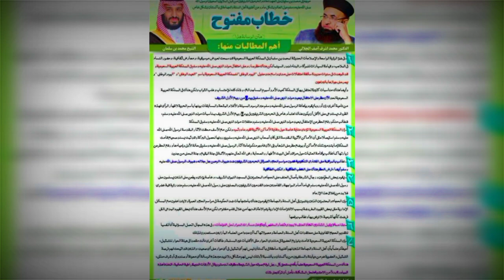dr ashraf asif jalali deported - breaking news - saudi arabia - batil expose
ashraf asif jalali deported
ashraf asif jalali ko airport se kyun wapar kar diya
ashraf asif jalali saudi arabia news